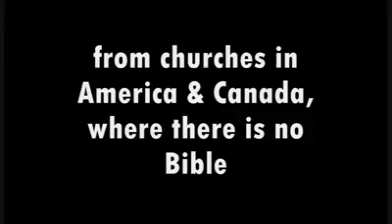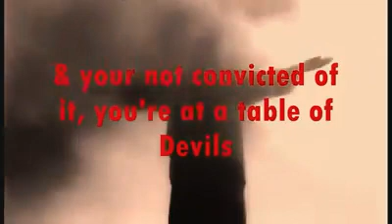How to know you are in a wrong church